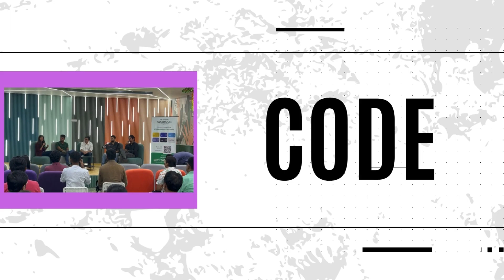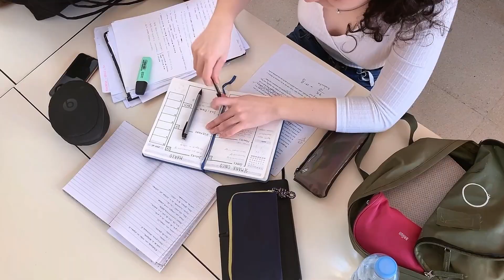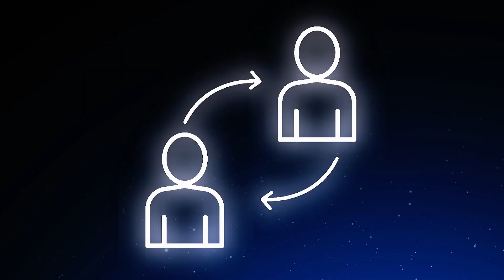Step by Step Roadmap to crack TCS, Wipro, Infosys, Accenture | Service Based Companies | All In One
Timestamp:
0:00 - 1:56 - Intro & Why choose service-based companies?
2:05 - 3:19 - DSA Topics to prepare to crack
3:20 - 4:33 - Aptitude Important Topics
4:39 - 4:57 - Other technical rounds
4:59 - 5:19 - HR Round
5:20 - 6:00 - How & Where to stay updated?
6:00 - 6:30 - Hiring Contest
6:43 - 7:04 - Resources
7:05 - Tips and Conclusion